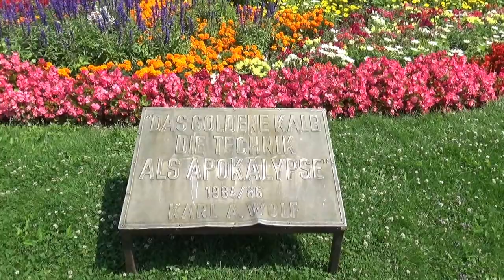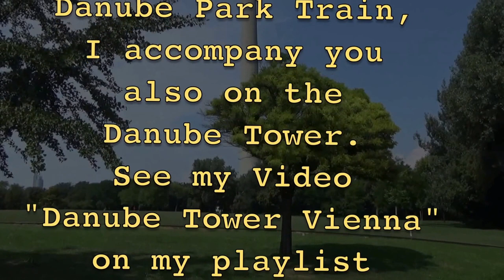Donaupark Wien Danube Park Vienna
Der Donaupark ist eine großzügig angelegte Gartenlandschaft auf der rechten Donauseite. 1964 wurde diese Parklandschaft gemeinsam mit dem Donauturm im Rahmen der ersten Wiener Internationalen Gartenschau eröffnet. Eine 3 Kilometerlange Schmalspurbahn führt seit der Eröffnung der Gartenschau 1964 die Besucher durch das große Areal. Selbstverständlich lädt der Donaupark auch zu gemütlichen Spaziergängen und romantischen Picknicks ein. Wälder, großflächige Wiesen wechseln sich mit farbenfrohen Blumenlandschaften ab. Ein großer, rund 30.000 Quadratmeter umfassender See, der Irissee, wird von einer breiten Sumpfzone mit einer einer reichhaltigen Flora eingefasst. 1983 feierte Papst Johannes Paul II. während seines Österreichbesuchs am Katholikentag zusammen mit 350.000 Gläubigen die heilige Messe im Donaupark. Der Donauturm, eines der Wahrzeichen von Wien, bietet mit seiner Aussichtsplattform in der Höhe von 150 Meter einen herrlichen Panoramablick über Wien. Diese ansprechende Grünanlage ist mit der U-Bahn U1 problemlos  vom Zentrum (Stephansplatz) in 10 Minuten zu erreichen.

The Danube Park (Donaupark) is a spacious garden area of the right side of the Danube. 1964 this park was opened together with the Danube Tower (Donauturm) in the context of the First Vienna International Garden Show. A miniature railway lead since the opening of the Garden Show 1964 visitors through the extensive grounds. The approximately 3 km long itinerary taks us through the generous Danube Park (Donaupark). Of course, the Danube Park (Donaupark) also invites leisurely walks and romantic picnics. Forests, large meadows alternate with colorful flower landscape. A large, around 30.000 square meters of comprehensive lake, the Irislake (Irissee), is surrounded by a wide swamp zone with a rich flora. 1983 celebrated Pope John Paul II. during his Austria visit a mass. The Danube Tower (Donauturm), one of the landmarks of Vienna, offers with its observation deck at a height of 150 meters panoramic views over Vienna. This attractive green area can be reached with the U1 underground line easily from the center of town (Stephansplatz) in 10 Minutes.